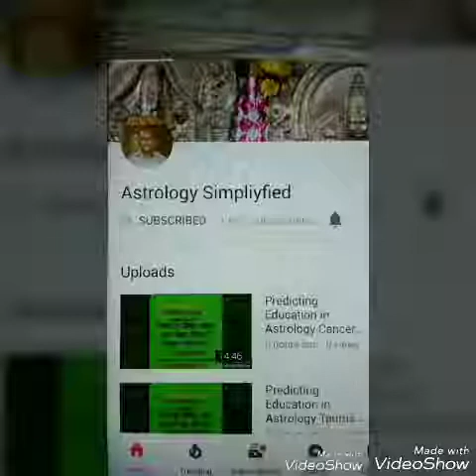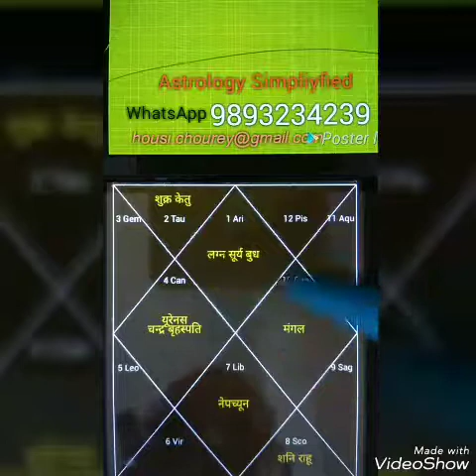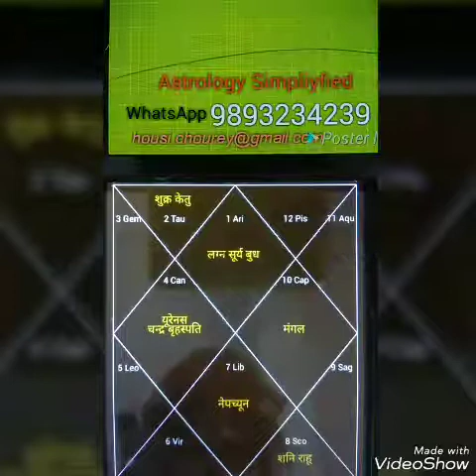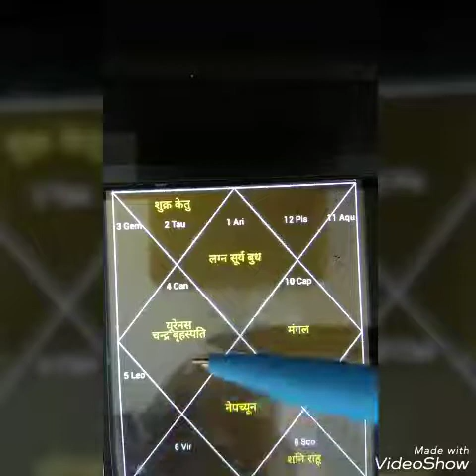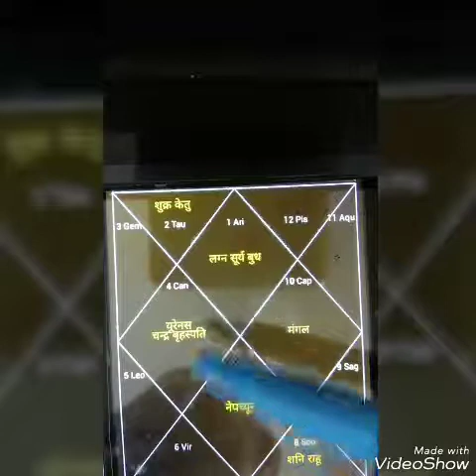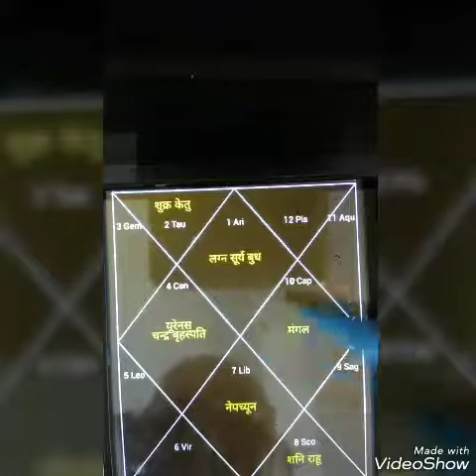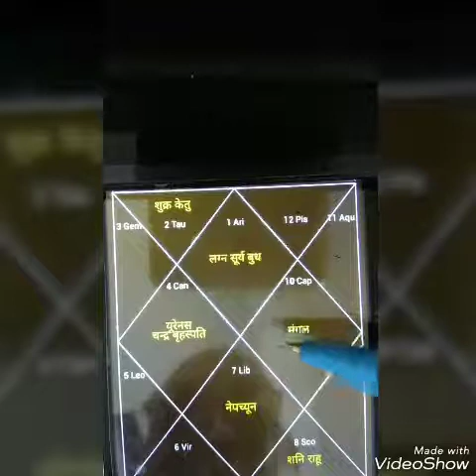Predicting Vehicle Yoga in Astrology: Aries Ascendant वाहन सुख, वाहन से धन लाभ , वाहन छतिग्रस्त होना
Predicting Vehicle Yoga in Astrology: Aries Ascendant वाहन सुख, वाहन से धन लाभ , वाहन छतिग्रस्त होना और उपाय:Astrologer Housi lal chourey:Astrology Consultation‎: 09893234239, 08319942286: